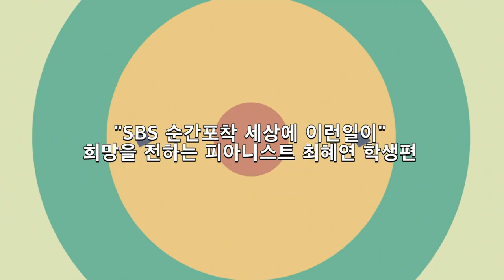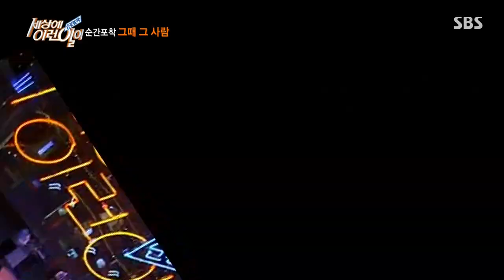[싹튜브] 서종예 서울종합예술실용학교 세상에 이런일이 음악예술계열 피아니스트 최혜연 학생 출연